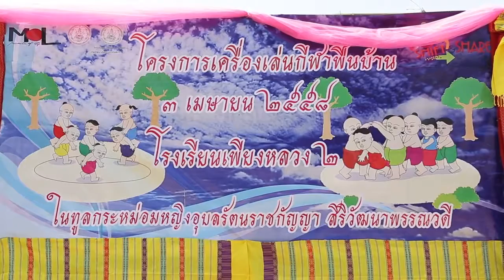26 Burebum PeangLuang YT